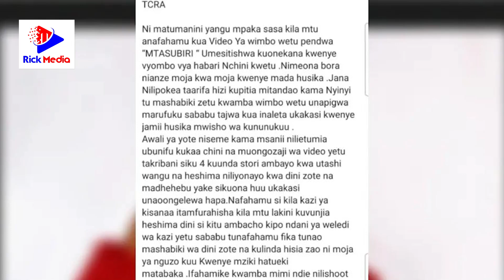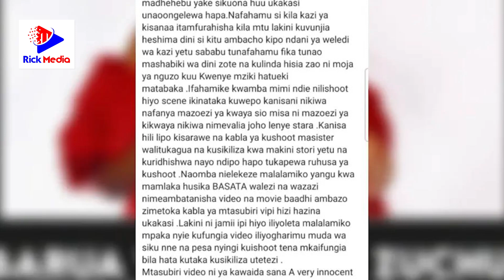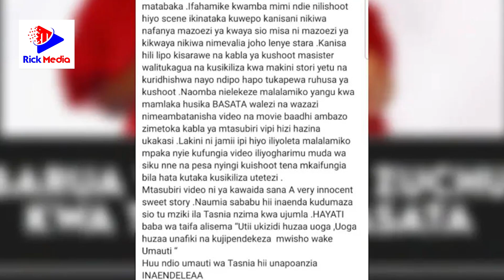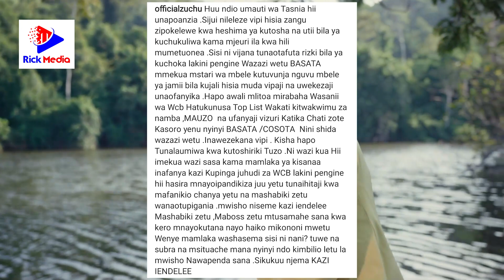ZUCHU awachana BASATA na TCRA "Mnatuonea sana WCB/Mnapinga JUHUDI zetu"